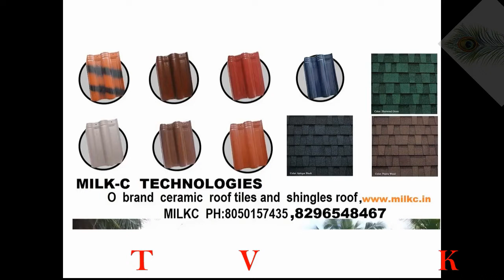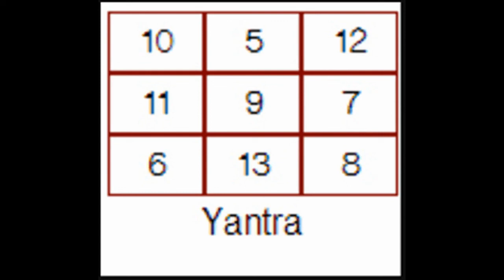ಬ್ರಹ್ಮ ಟಿವಿ ಕನ್ನಡ ಗುರು ಬ್ರಹಸ್ಪತಿ ಮಂತ್ರ 108 ಬಾರಿ ಹೇಳಿ ಮತ್ತು ಗುರು ದಶದಲ್ಲಿ ಕೇಳಿಸಿಕೊಳ್ಳಿgurumantra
ಬ್ರಹ್ಮ ಟಿವಿ ಕನ್ನಡ ಗುರು ಬ್ರಹಸ್ಪತಿ ಮಂತ್ರ 108 ಬಾರಿ ಹೇಳಿ ಮತ್ತು ಗುರು ದಶದಲ್ಲಿ ಕೇಳಿಸಿಕೊಳ್ಳಿ. BRAHMA TV Kannada channel provides news,education video, devotional songs,comedy,nature study, tution for students.If you like our video please do small contribution to my UPI ID 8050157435@ybl . we give schollership to poor students of our area.Please subscribe this  channel for view continuous video and click bell icon. For subscribe this channel  click on your  youtube app, then  type Brahma tv kannada  . press search button. when Brahma tv kannada  video appears click on it.then you click on red colour subscribe button.and press bell icon all.